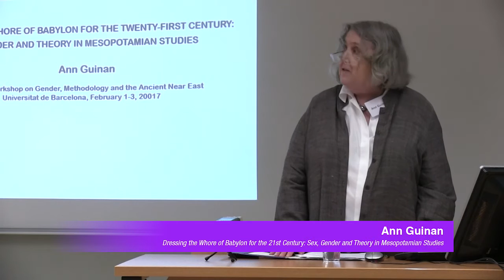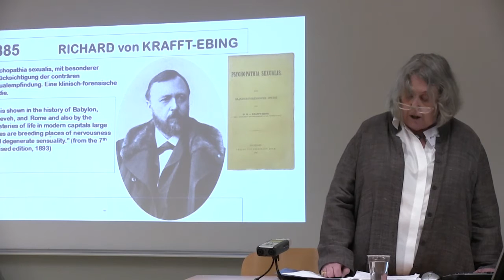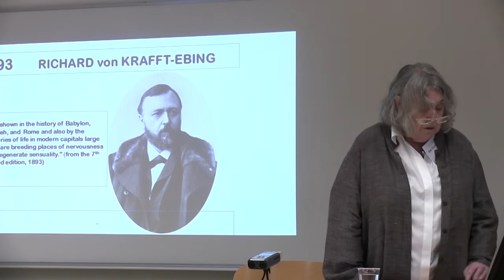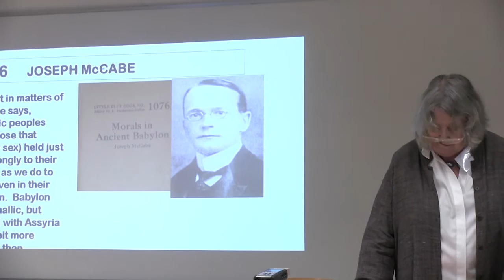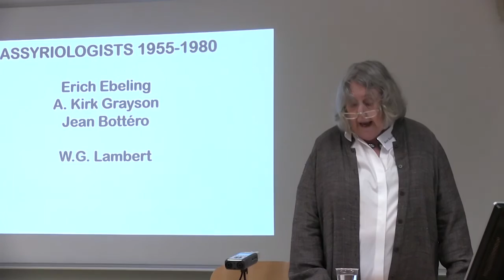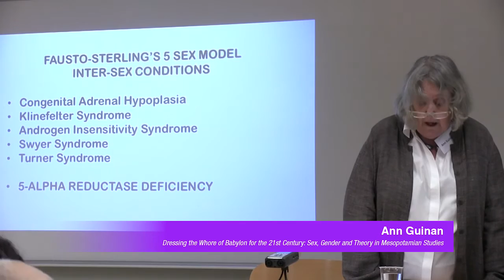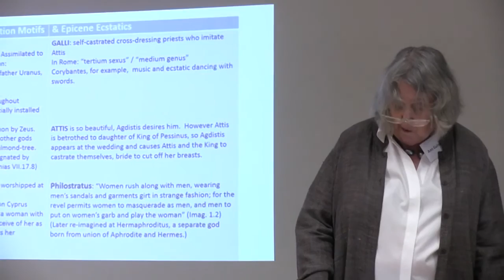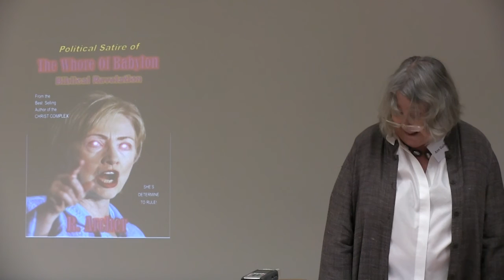Ann Guinan - 2nd Workshop: Gender, Methodology and the Ancient Near East (Barcelona 2017)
"Dressing the Whore of Babylon for the 21st Century: Sex, Gender and Theory in Mesopotamian Studies" - Ann Guinan (Babylonian Section, University of Pennsylvania, Museum of Archaeology and Anthropology)